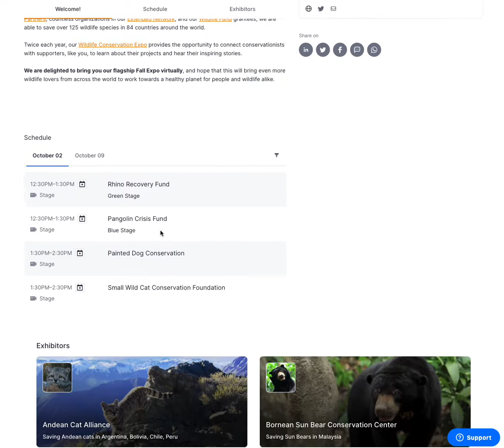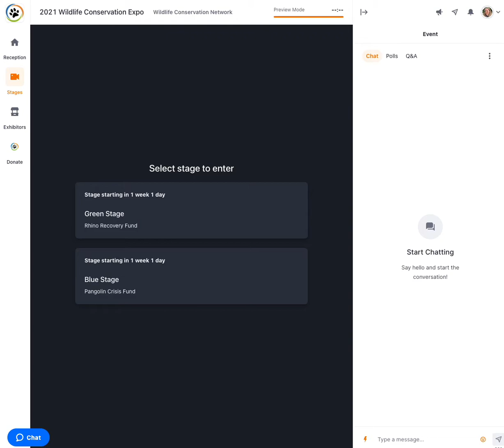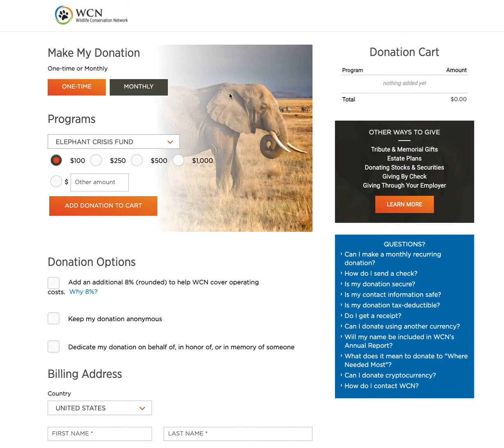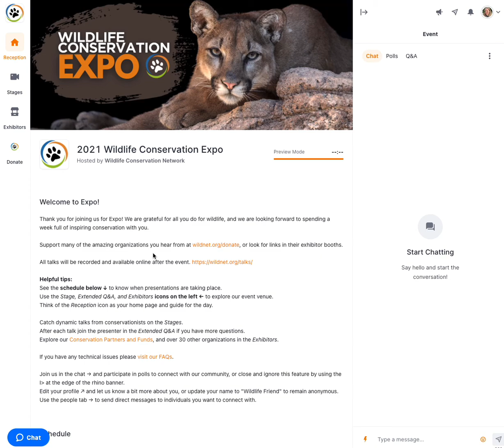Tutorial on how to participate in WCN's Wildlife Conservation Expo | October 2021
We are so excited to have you join us on Saturday, October 2 and 9, 2021 for the Wildlife Conservation Expo. Our Conservation Partners have lots of thrilling updates to share with you, so we want to make sure you can access all parts of our virtual event with ease. We've put together this quick, 3-minute demonstration on how to navigate our event platform.